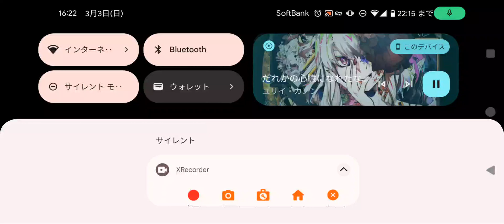アスファルト９ＴＡ 「カーハントライオットＴＶＲグリフィス（リベンジ）」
カンストしてからの初ライオット（デジャヴ）
操作方法・操作感度　い　つ　も　の
ﾀｧｲﾑ　約２分１１秒
使用曲　誰かの心臓になれたなら